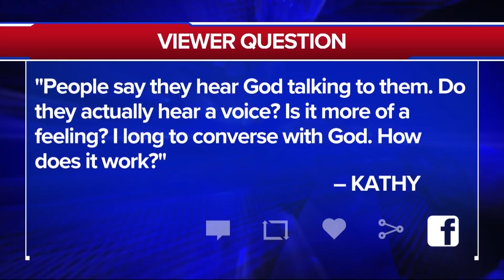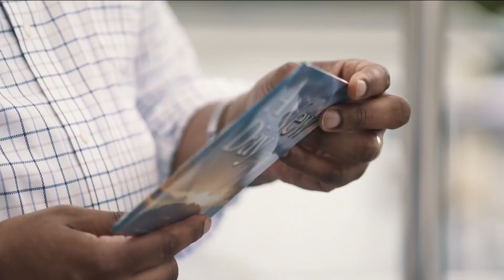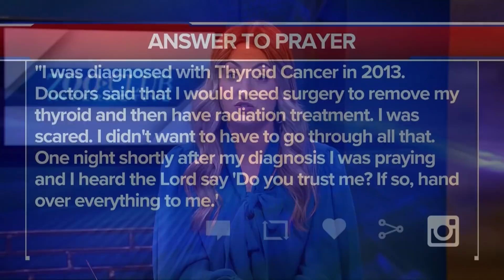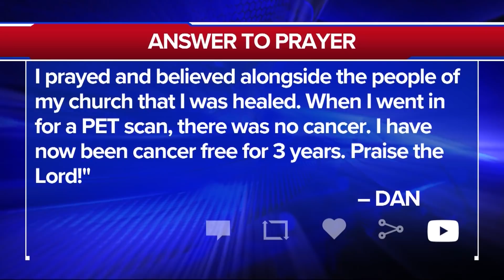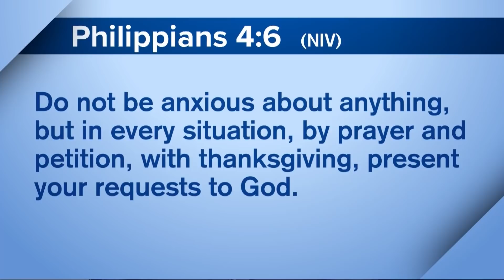Full Episode - Hearing God's Voice, Jaw-dropping Miracle, and more